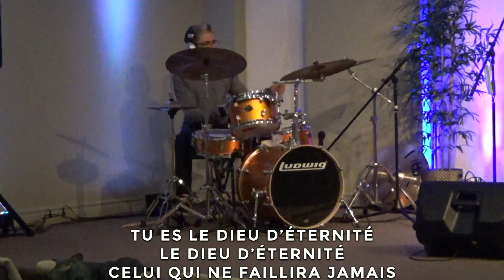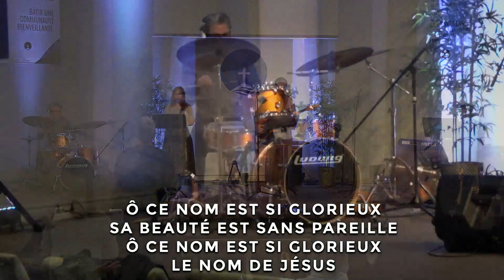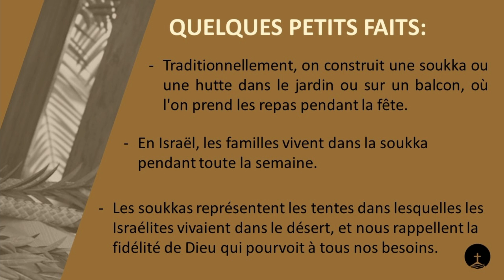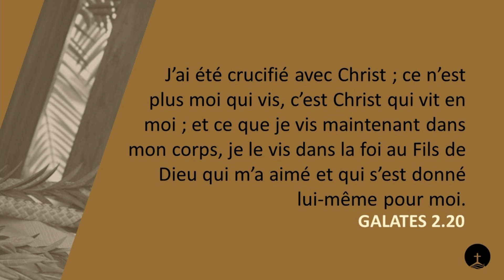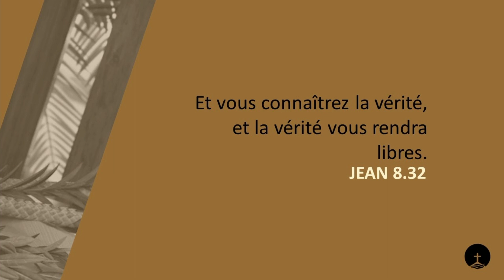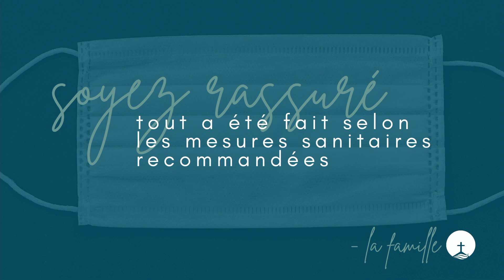17 octobre 2021